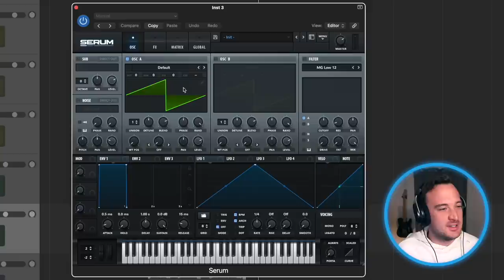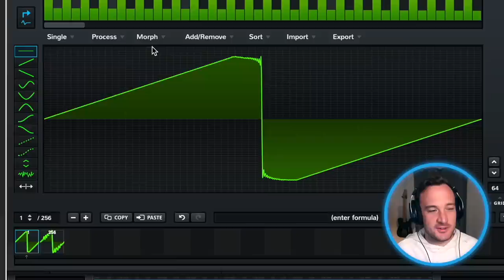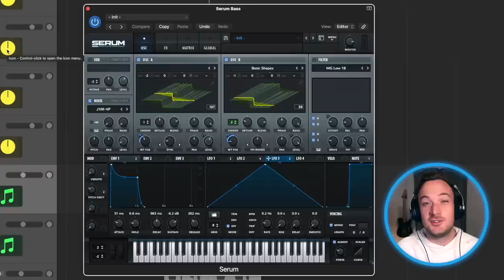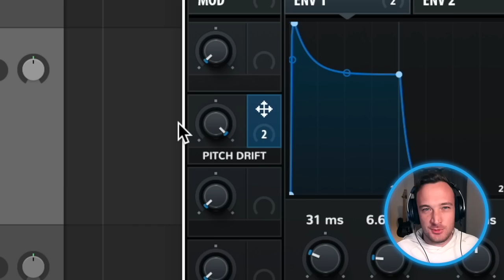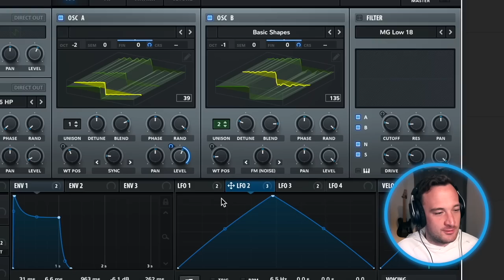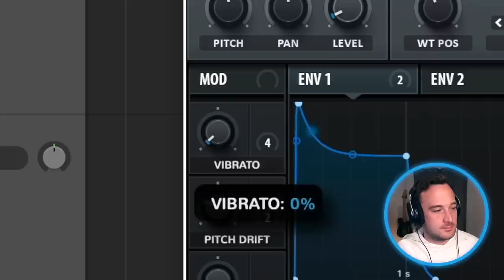How To Get Analog Sound Without Spending $10,000